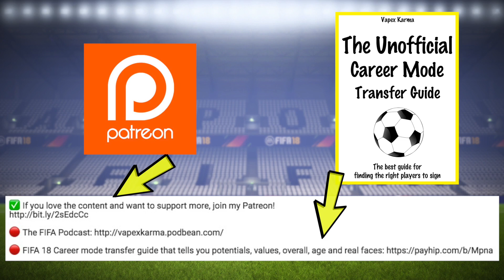FIFA 18 WORLD CUP AMAZING Realism & Attention to Detail vs CAREER MODE WORLD CUP (Frostbite Engine)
The FIFA 18 World Cup Update Looks AMAZING and today we compare the FIFA 18 World cup to the Career Mode World Cup! Frostbite engine really delivers on realism and attention to detail. Every team. Every stadium. Playable NOW. Get the 2018 FIFA World Cup Russia update for free now in FIFA 18 and feel the excitement and drama of the world's biggest tournament.

✅ Join the Vapex Club for exclusive newsletters and 2 Private videos

Thanks to my Patrons for the support:
- Sam Mountford
- Brian Worton
- Jonas Lui
- Alejandro
- Reach Chrigz
- Matt10L